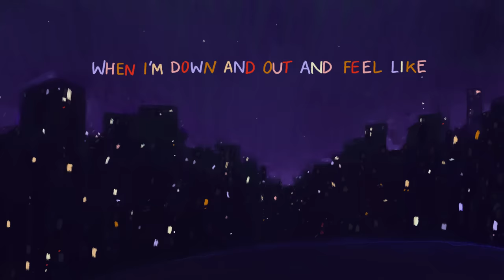HONNE - no song without you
HONNE - no song without you (Official Lyric Video)

The official YouTube channel of HONNE